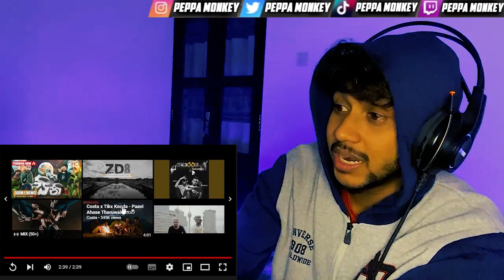Zany Inzane & MasterD - Siyadiwi Haani සියදිවි හානි - PeppaMonkey REACTION !!!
Thanks for 8.50K  let's get to 50M  by December 2025 Year hehehehhehe!

Comment more videos ideas below!

R A P A ව සබ්ස්ක්‍රයිබ් කරේ නැද්ද එහෙනම් අනිවාර්යයෙන් සබ්ස්ක්‍රයිබ් කරන්න 😋❤️